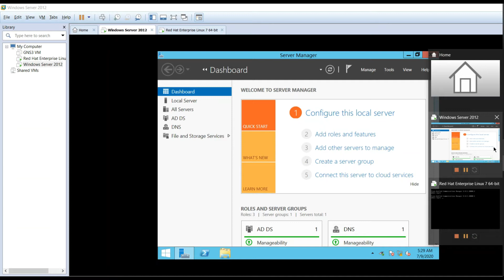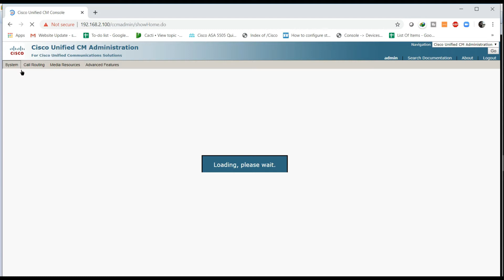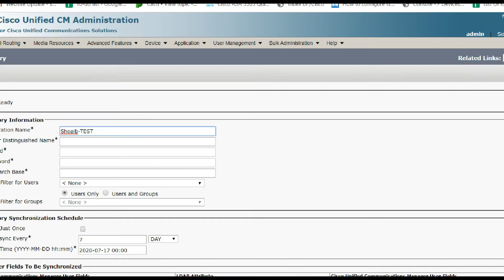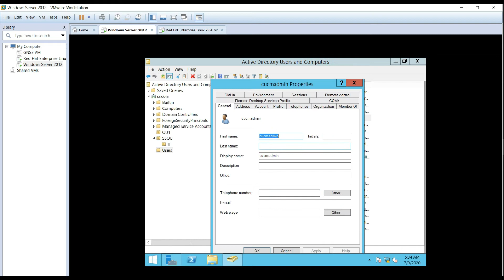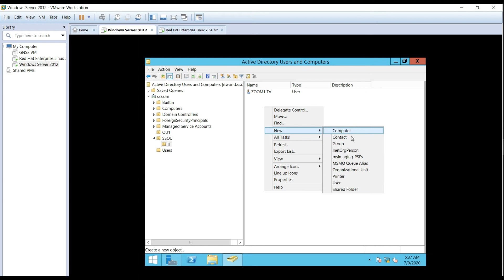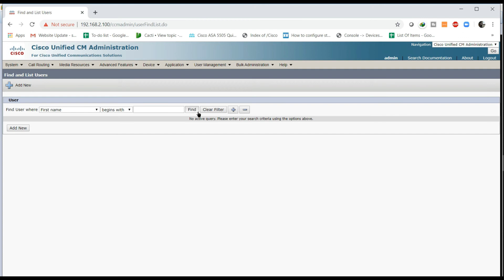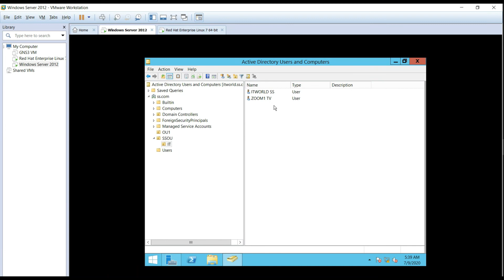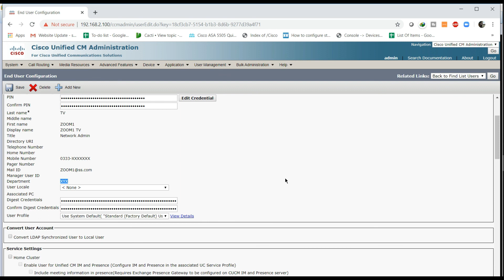How to Sync CUCM with LDAP in Hindi or Urdu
In this video you will learn how call manager sync with Microsoft LDAP (Windows Server 2012)